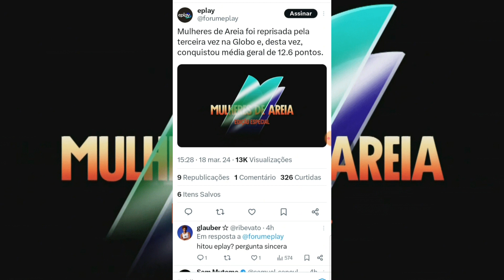💣 RDD - Extra: "Mulheres de Areia" Termina Sua Quarta Exibição na Globo Como Um Grande Sucesso!!!